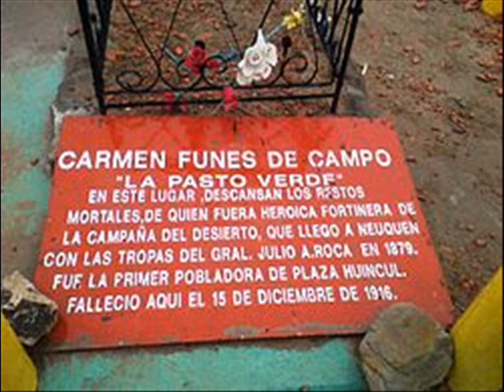LA PASTO VERDE ZAMBA EDUARDO PONCHO CORIA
AUTOR DON MARCELO BERBEL
EN ESTOS 95 AÑOS DE DON MARCELO BERBEL, QUERIA RENDIR MI
HUMILDE HOMENAJE CON ESTA HERMOSA ZAMBA. UNA DE LAS PRIMERAS QUE ME ENSEÑARA EL QUERIDO Y RECORDADO OSCAR GIMENEZ, EN MI COMODORO NATAL A FINES DE LOS AÑOS 60s.